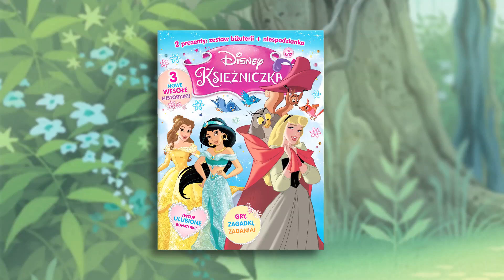Księżniczka - magazyn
Nowy numer magazynu dla dziewczynek "Księżniczka". Szukaj w kioskach!